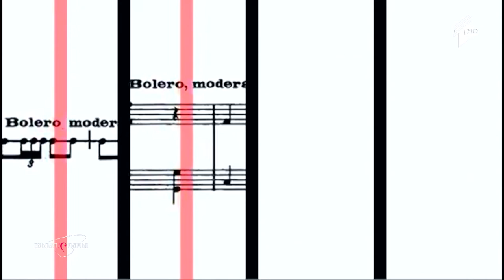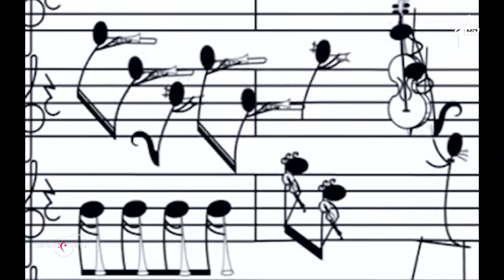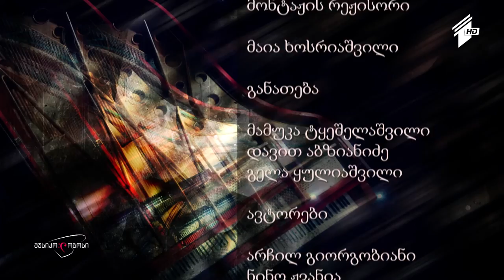მუსიკო♫ლოგოსი - მორის რაველის "ბოლერო"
16 იანვარი, 2015
♪ რაველის "ბოლეროს" შექმნის ისტორია;
♪ ვარიაციები რაველის "ბოლეროს" თემაზე "სერიოზულ" და "გასართობ" მუსიკაში;
♪ "ბოლერო" ქორეოგრაფიასა და კინემატოგრაფში.